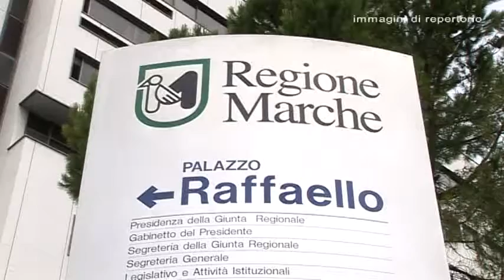Regione Marche. Vertice tra il presidente Spacca e partiti di maggiornaza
Ancora una fumata nera dal vertice tra il presidente della Regione Spacca e i partiti di maggiornaza per discutere della scelta del governatore di tagliare due assessori e ridurre a sei l'esecutivo. Il braccio di ferro tra le due parti ancora non si è risolto e un nuovo incontro è stato fissato per sabato prossimo.